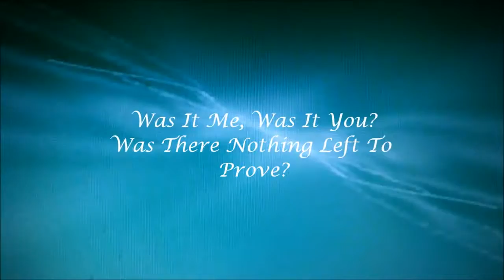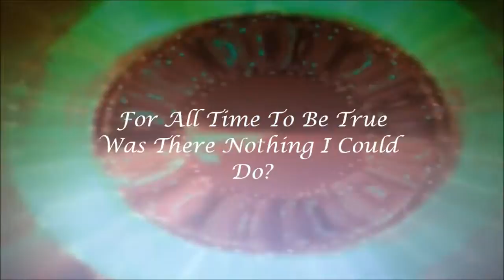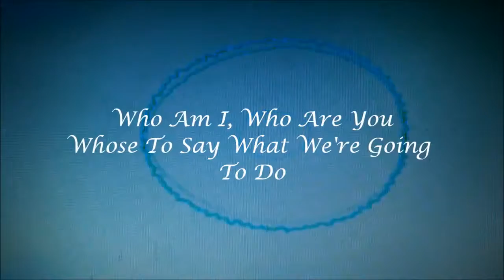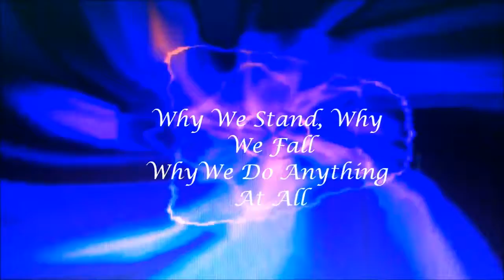For All Time - William Gordon